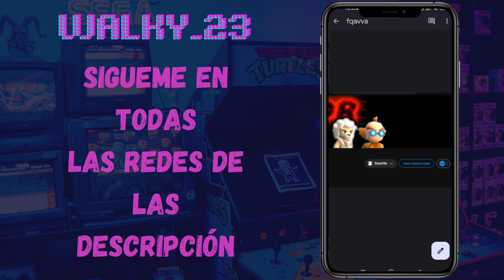✅NUEVAS SKINS de FAN ARTS en STUMBLE GUYS! #37 ¡SUPER SKINS de BANANA! 🥵🍌👀